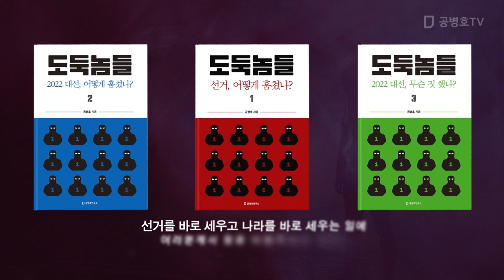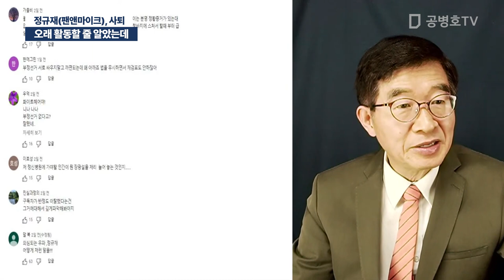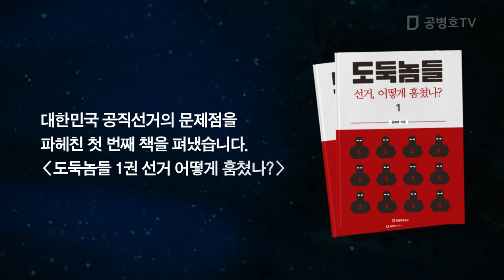오래 활동할 줄 알았는데 / 정규재(팬앤마이크), 사퇴 [공병호TV]